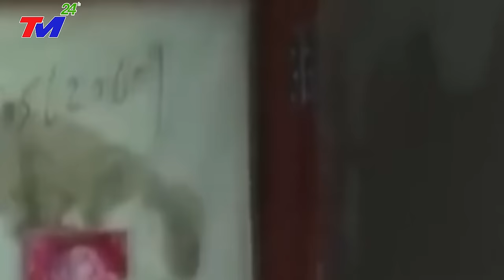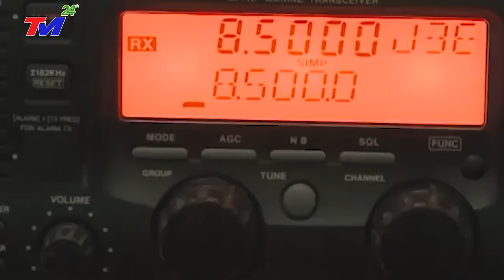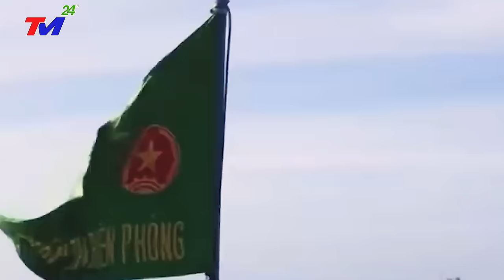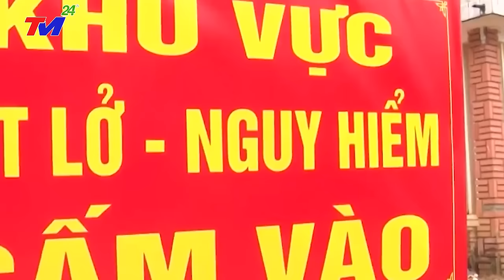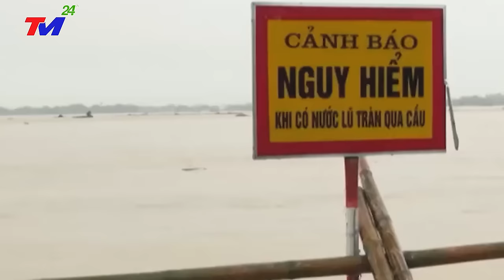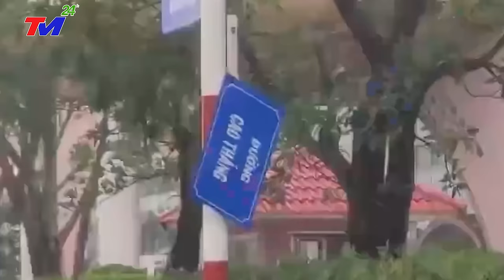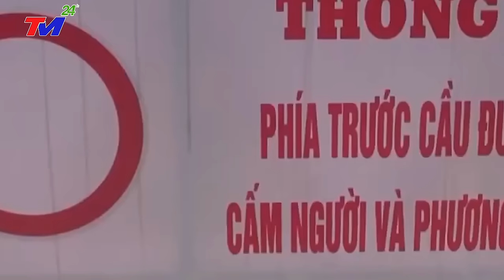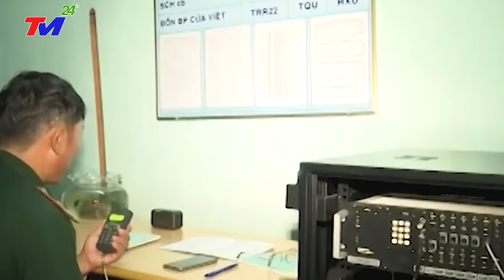🔴BÃO TậnThế ĐỘ BỘ VÙI LẤP ĐẬP TAM HIỆP - XÁ'C CHẾ'T PHỦ TRẮNG SÔNG DươngTỬ BỒI VỠ ĐẬP TẠI QUẢNG TÂY